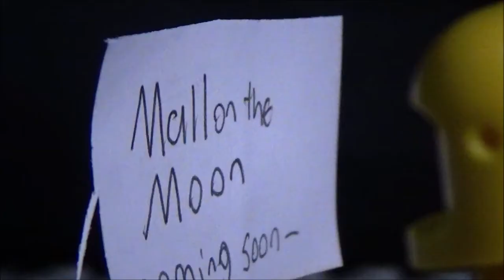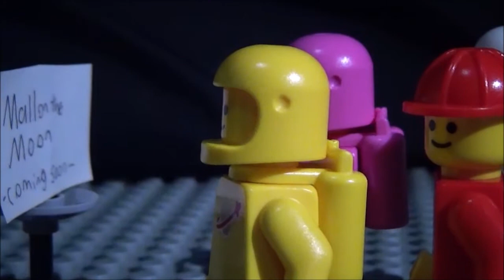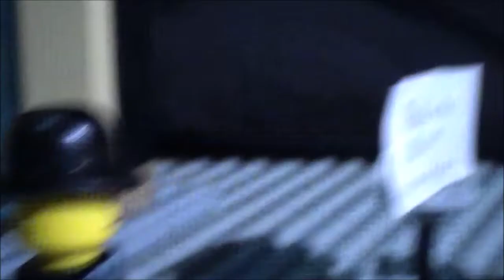Men on the Moon S2E8: Capital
A rich business tycoon wishes to open up a mall on the moon. How will the men react?